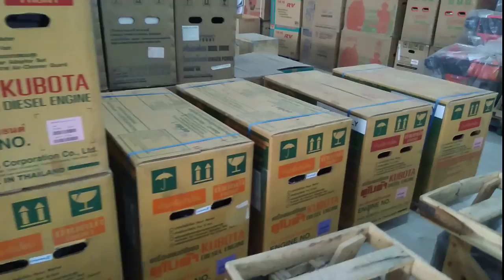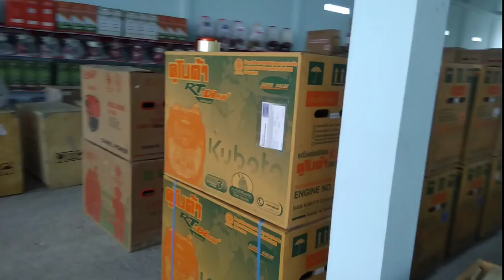RT70 Model Thailand (0886356707)